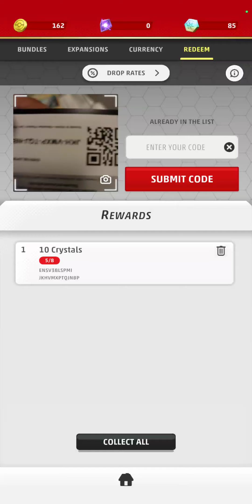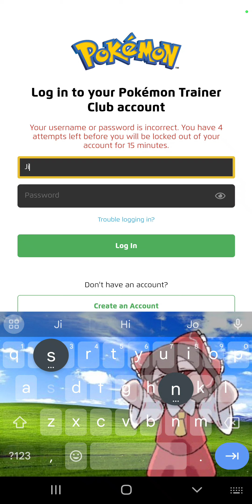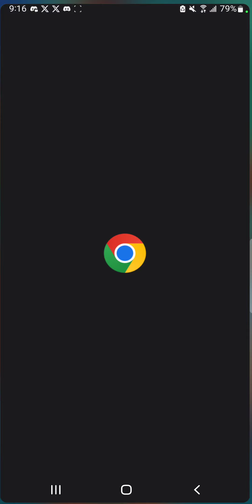TCG Live code redeeming!!!!!